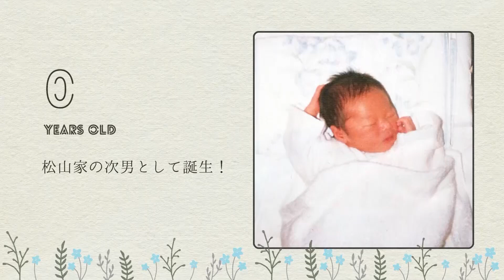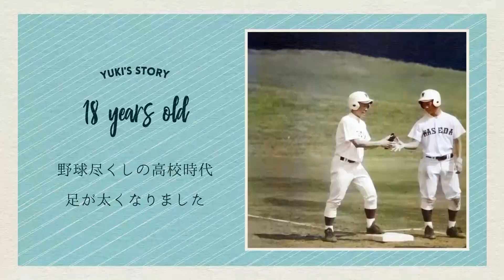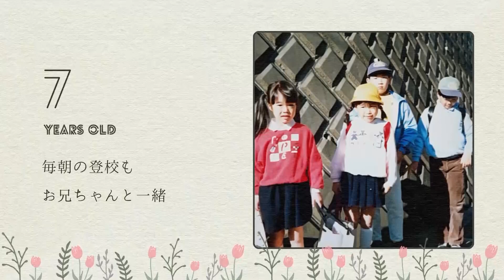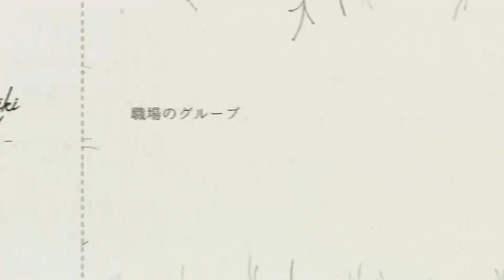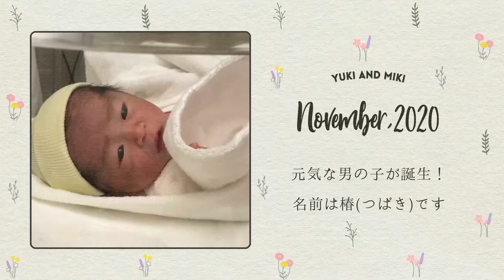【結婚式 プロフィールムービー】Flowers 東京都Mさま｜chouchou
■プロフィールムービー『Flowers』
プロフィールムービー『Flowers』では、写真やコメントの背景に表示されるかわいい花のイラストを12種類から選ぶことができます。

・ミモザ　　・マリーゴールド　　・ヒマワリ
・ピンクローズ　　・ピンクガーベラ　　・チューリップ
・ホワイトローズ　　・カスミソウ　　・ユリ
・ネモフィラ　　・ラベンダー　　・ミックスフラワー

ブーケで使用している花やテーブルの装花、ドレスやテーブルクロスの色、披露宴のコンセプトカラーなどとムービーを合わせることで、披露宴全体に統一感を持たせ、おしゃれな雰囲気を演出できます。
ムービーをテーマカラー1色で統一するように花を選ぶことも、新郎紹介・新婦紹介・おふたり紹介のパートごとに別のカラーの花を選ぶこともでき、おふたりのお気に入りのパターンを見つけられるカスタマイズ性も魅力です。

また、シンプルで見やすいフラットデザインとポップで楽しいBGMに、ペーパーアイテムのような温かい質感がマッチして、大人っぽさの中にも明るくかわいい雰囲気のあるムービーに仕上げます。

【プロフィールムービー『Flowers』詳細ページ】